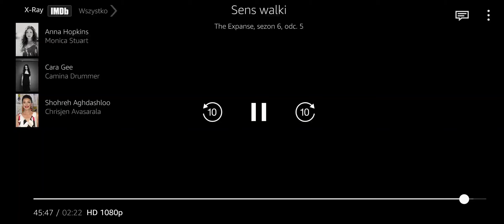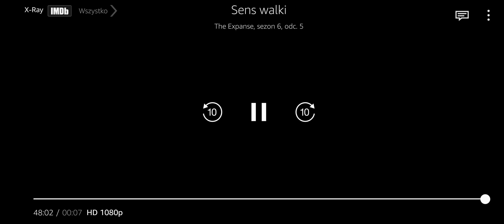the expanse ending song S06E05